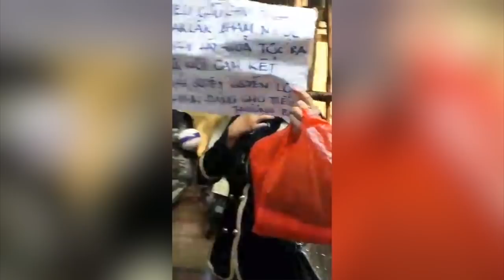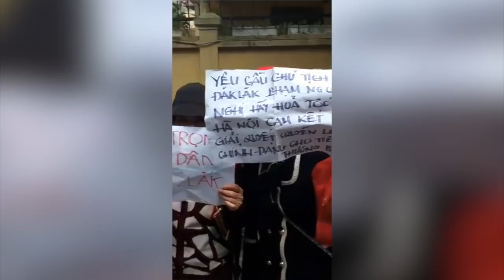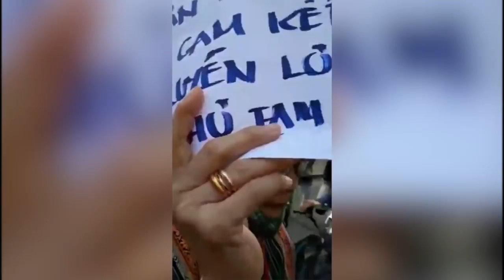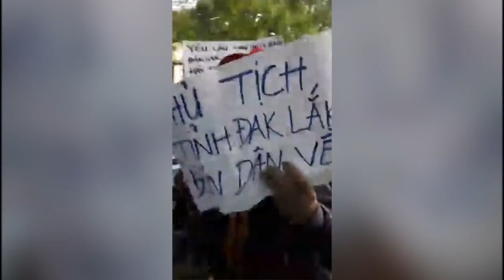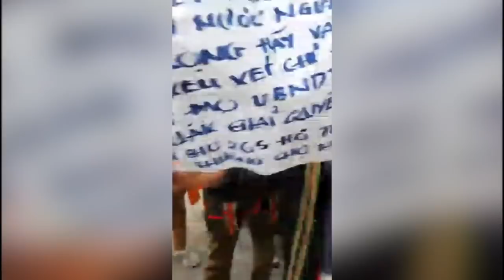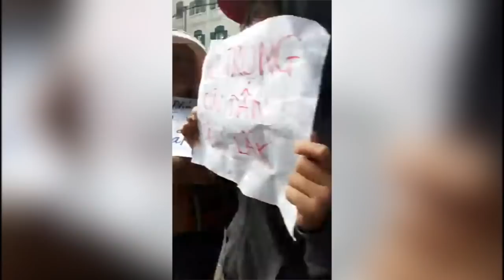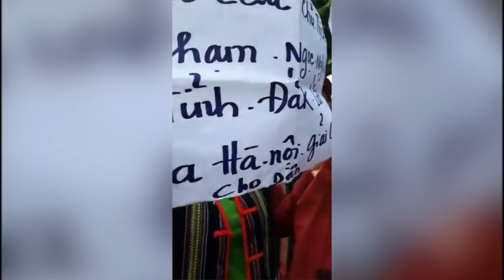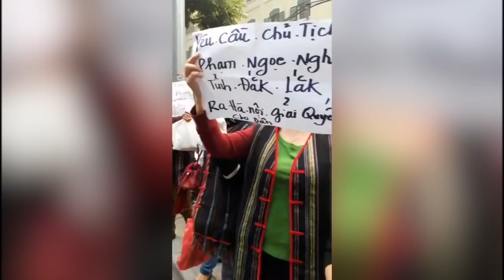Người dân tộc Đắk Lắk quỳ lạy kêu cứu ở Hà Nội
Những người dân tộc Đắk Lắk quỳ lạy kêu cứu ở Hà Nội